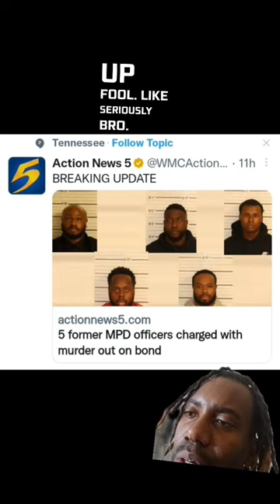COPS OUT ON BOND FOR MURDER?!